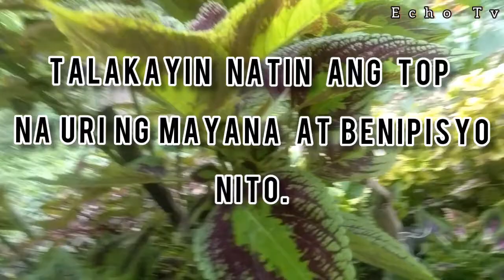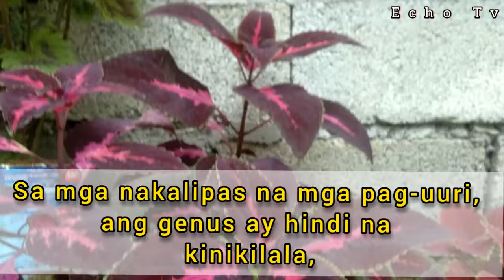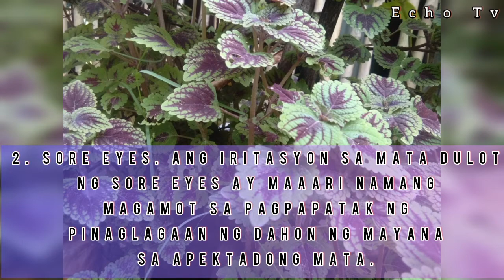Mga BENIPISYO ng MAYANA ( Coleus )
Title: Mga Benipisyo ng mayana ( coleus )

Echo Tv ( TOP VIDEOS ) Pinoy

Information About the Video:

This Video is about Mayana or Coleus Plant and its all about There Kinds And Benifits to HUMANS.

Hope You Like This Topic !!!

Musician: @iksonmusic

App  Video Editor Used:
Inshot

:Godbless and Keep Safe always 😊Thanks !!!